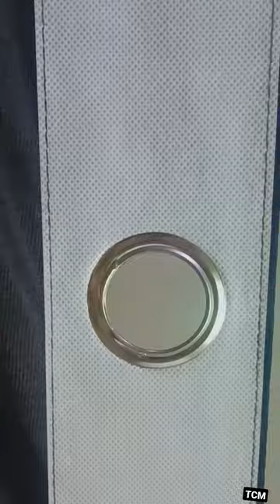curtain for door/under rs.200/curtain for door and window